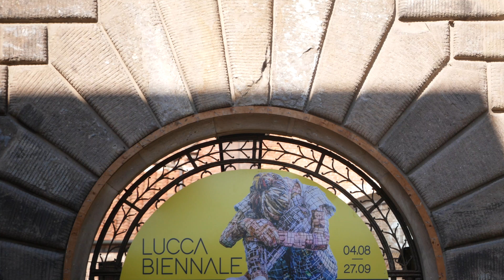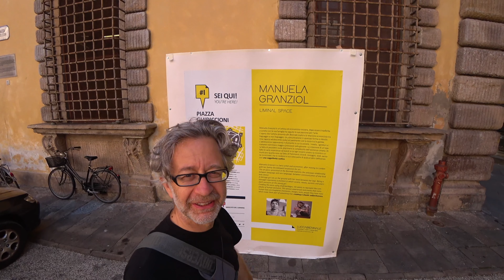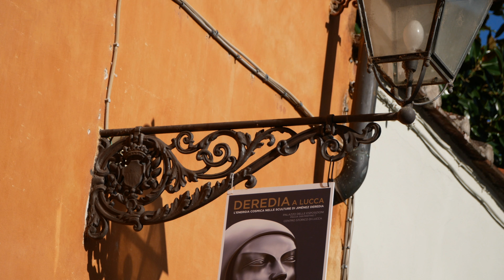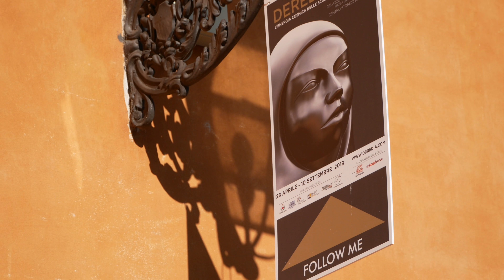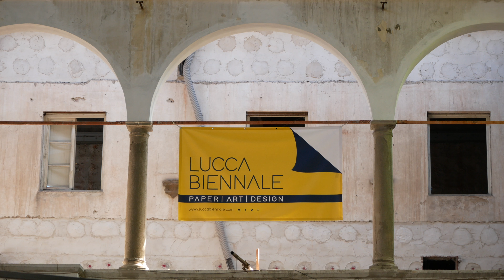Lucca Biennale 2018 Straßenkunst James Lake Manuela Granziol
- THE SIGHTS AND SOUNDS OF THE COSMOS  Ankon Mitra - INDIA
 - PATH OF PARADOX  Dosshaus - USA
 - SILENT SHELL, CHAOTIC SHELL  Eu Tazè - PERÚ           WINNER of 2018
 - PAPERMAN  James Lake - INGHILTERRA
 - LIFE SPACE  Kubo Novák - SLOVACCHIA
 - LIMINAL SPACE  Manuela Granziol - SVIZZERA
 - NO MORE MESSAGE  Wu Wai Chung - CINA